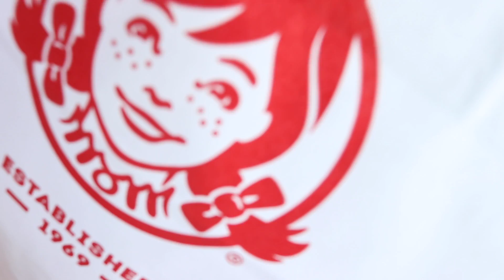BYE BYE GMC, HELLO...|| I BOUGHT A NEW LIFTED JEEP WRANGLER RUBICON|| INTRODUCING THE BLUE HONU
hey everybody!!
I'm ashley amethyst or ash as my framily calls me and this vlog is about heading to Jerry Ulm Chrysler Dodge Jeep in Tampa to pick up my very own 2020 lifted Jeep Wrangler Rubicon Unlimited. I decided on soft top, Ocean Blue color and Moto wheels. I negotiated the crap out of the deal and the finance people either love or hate me. That's undecided. haha!

Anyways I really really enjoyed shopping at Jerry Ulm and if you're looking for a great dealership I HIGHLY RECOMMEND!!! Cowboy Chris was courteous, charismatic and a great salesperson, who kept in touch, which is a great touch!

The sweet babes loved climbing around the Jeep before we left and evidently Killian can drink out of any kind of straw. Just wait...

anyways..
I go live on Mondays, and post videos on Wednesday and Saturday.

Much Love,
ash